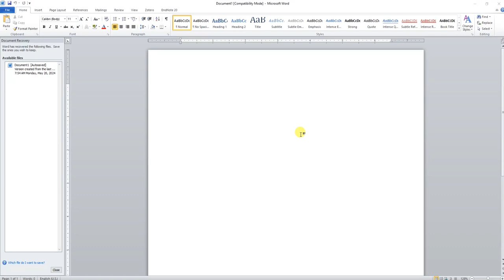how to recover unsaved word document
recover unsaved word document

NAMONET | namonet

KenaJob.com
በየቀኑ ከመቶ በላይ ስራዎች
100 + Jobs Daily